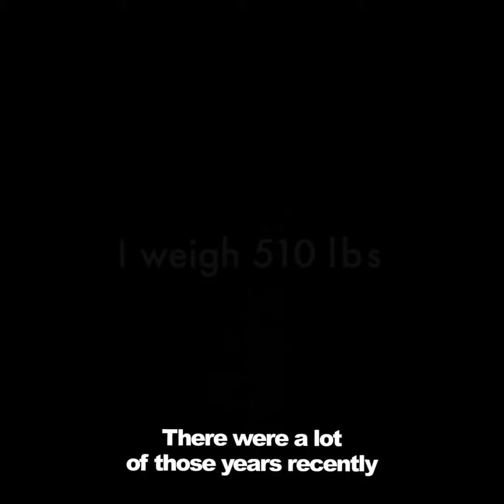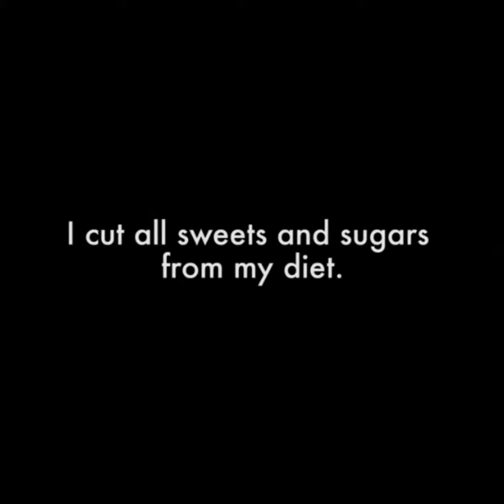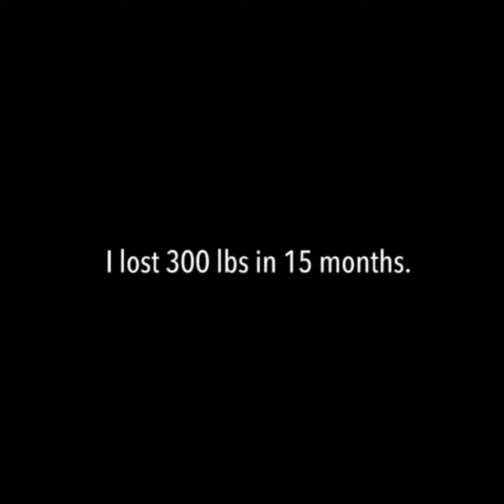how to lose weight (motivational story)